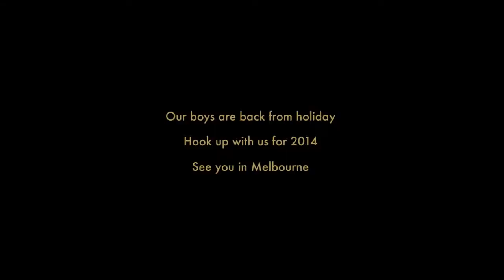Lotus is back to the game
Hungarotickets is the official promoter and ticketing partner of VOLT, Balaton Sound, SZIGET, B my Lake festivals, Formula- 1 Hungarian Grand Prix and many more.